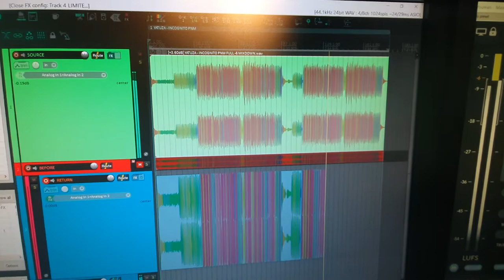Audio Masteringn of Yatuza - Incognito - Compound Audio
here is the track Yatuza incognito running through the outboard while being captured as the final master render.